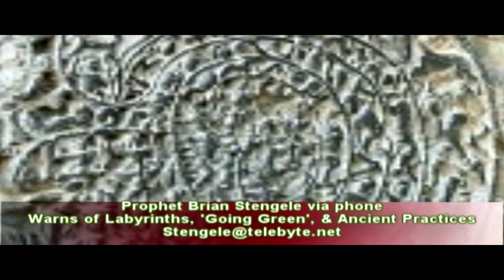96 Labyrinths and Egypt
Pastor Brian Stengele talks on an over the phone interview about the Labyrinth and Egypt's history. $11 will enable you to watch the rest of this video & further this conservative platform- please consider this small donation!